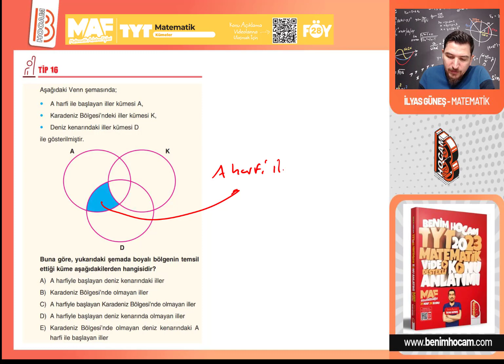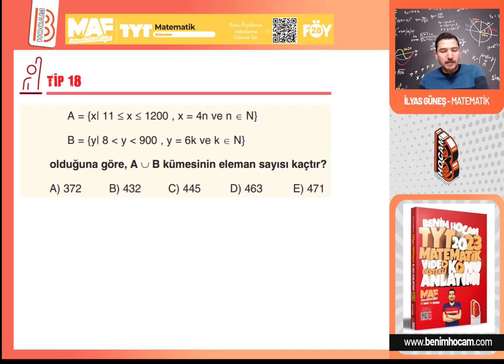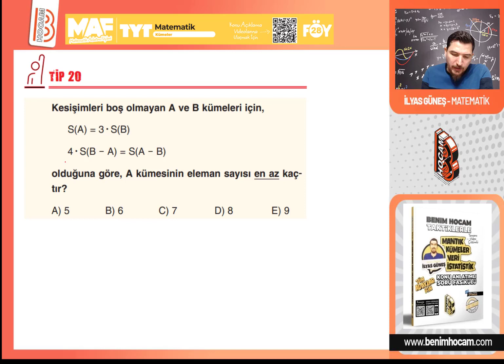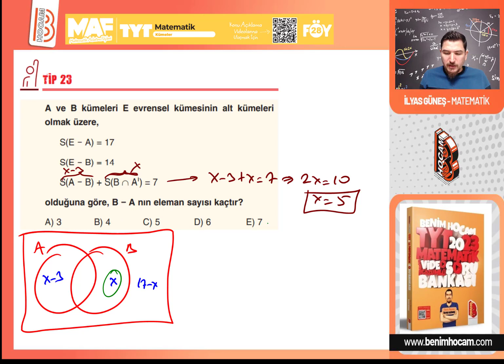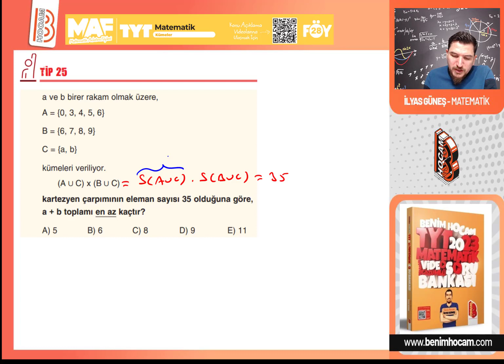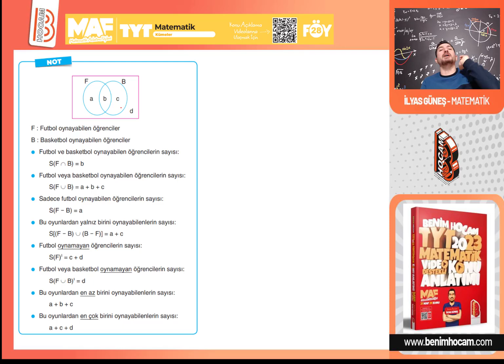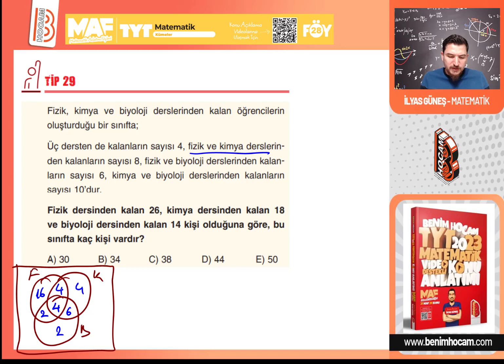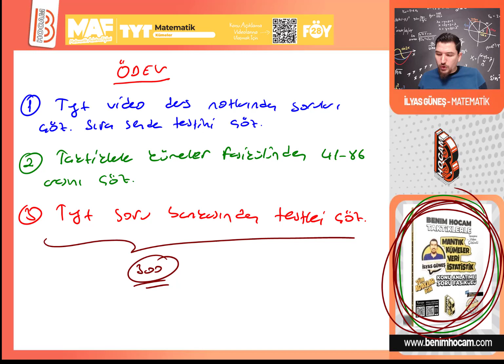80) TYT Matematik - Kümeler 2 - İlyas GÜNEŞ 2024